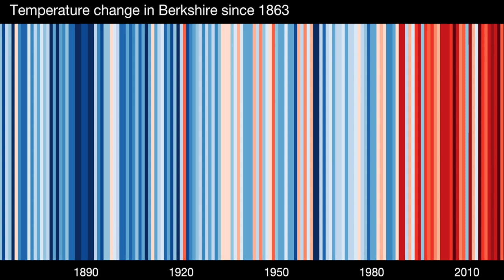Caring for God's Good Earth - Winder Lecture 2023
In the year 1647, Thomas Winder, a grocer of London, instituted a sermon to be preached at St Michael the Archangel in Warfield, on a Sunday near to Guy Fawkes Day. This tradition has continued for centuries - and this year marks the return of the Winder Lecture since the COVID pandemic. In 2023, we are delighted to invite Bishop Olivia of Reading to speak on the subject of "Caring for God's Good Earth".